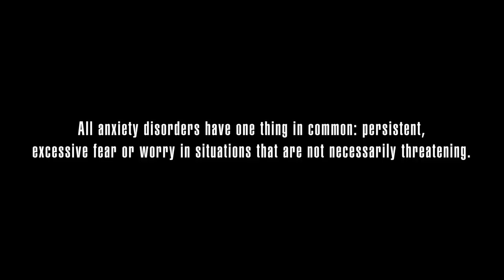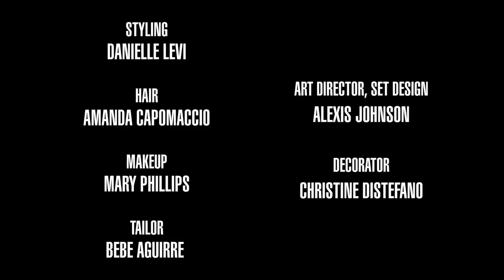什麼是焦慮症？8歲就患上的坎達兒·珍娜與心理醫生敞開內心 Kendall Jenner Opens Up About Her Anxiety｜VOGUE Taiwan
什麼是社交恐懼症，你如何應對？ 坎達兒·珍娜（Kendall Jenner）與美國執照臨床心理學家和心理學教授Ramani Durvasula坐在一起，討論她從小就經歷的焦慮症狀。
坎達兒開啟自己的社交恐懼症之旅並幫觀眾向Ramani提問，Ramani博士提供了技巧和方法，以減緩社交恐懼並在解除封鎖後重新進入社交場合。